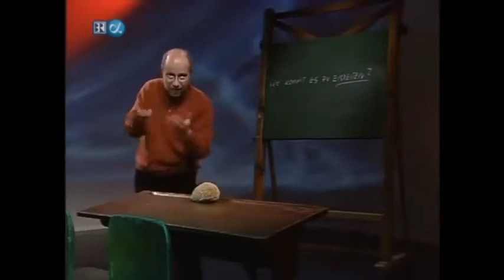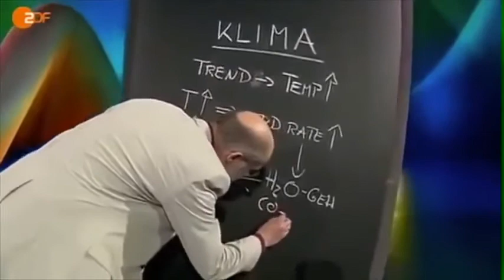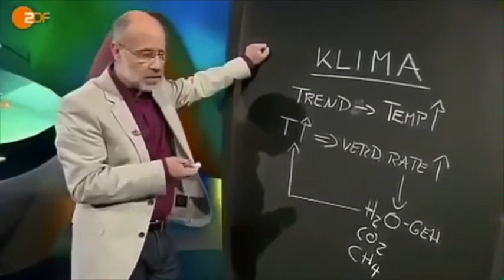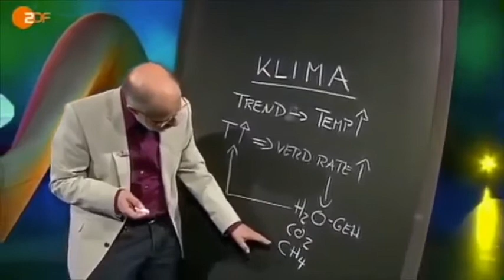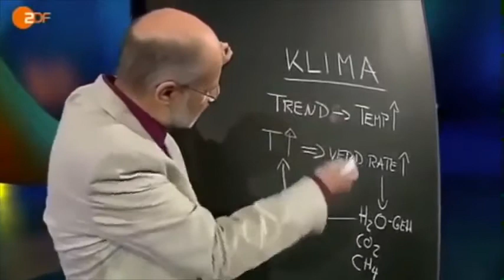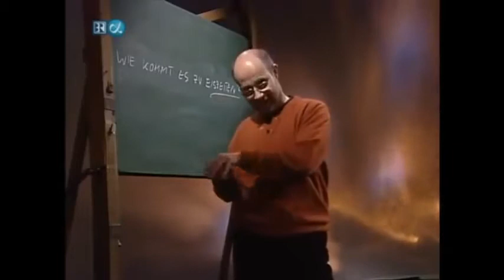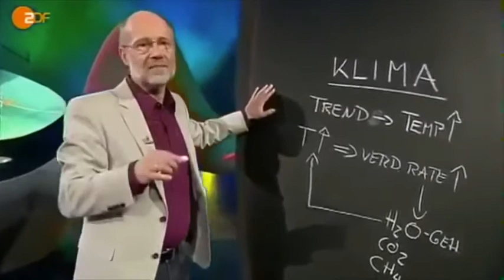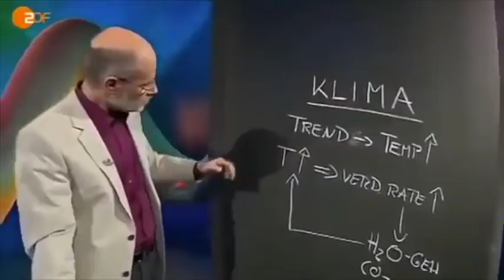Rededuell: Harald Lesch mit Harald Lesch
So ist das mit "Der Wahrheit" in der Wissenschaft.
Es gibt diese Wahrheit einfach nicht.

Man kann nur etwas feststellen.
Zum Beispiel, das sich beide Leschs extrem wiedersprechen.
Und ich garantiere, beides sind die gleichen Lesch.
Was sich noch geändert hat, das Logo im Beitrag.
Das könnte ein Hinweis sein, ...

Seitdem bin ich gerade bei Harald Lesch sehr vorsichtig.
Hatte er sich etwa geirrt, oder so vieles neu dazugelernt?

Welcher der beiden Leschs hat sich denn nun geirrt?
Das ist ja schon ein echter Sinneswandel.

Ich erinnere mich sehr gut daran, als ich einmal sagte, wir befinden uns in einer Warmphase einer Eiszeit.

Ich wurde ausgelacht, und man hatte sich dabei auf Harald Lesch berufen, dumm nur, ich berufe mich ebenfalls auf Harald Lesch.

Und so sucht sich jeder seinen eigenen Harald Lesch raus.
Der, der gerade am besten in den Kram passt.

Wissenschaft ist das nicht, ...